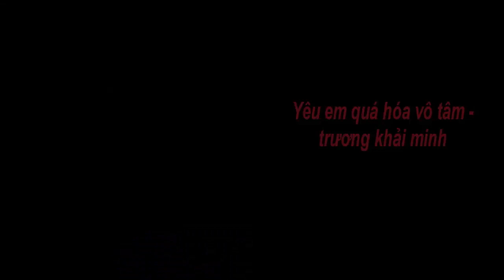Minion - Yeu em quá hoá vô tâm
★ Chào Đón Bạn Đến Với Trọng Huy channel ★

● Video edited by Trong Huy channel ✔
● Program: KineMaster

● If any producer or label has an issue with any of the uploads please get in contact  and it will be deleted immediately (this includes artists of the images used). Thank you!
● Nếu có bất cứ thắc mắc, khiếu nại nào về bản quyền hình ảnh cũng như âm nhạc có trong video mong chủ sở hữu liên hệ trực tiếp với tôi qua địa chỉ Email: . Xin cảm ơn!